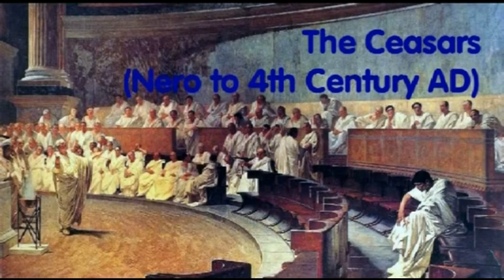Edmond de Luca: Conquerors of the Ages (1957) complete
Conquerors of the Ages (1957) (Complete)

Composer: Edmond De Luca
Born: 7 February 1909 — Philadelphia, PA — USA Died: 9 April 2004

Edmond De Luca was born in Philadelphia and studied at the Curtis Institute of Music; he took composition and theory with William Happich and piano with Leo Ornstein. In 1936, his Suite for Orchestra won a composition competition hosted by the Philadelphia Orchestra and was performed by them. He graduated from Juilliard in 1943 and then De Luca's First Symphony won first prize in another competition, this time hosted by the Detroit Symphony Orchestra. De Luca's best-known works were orchestral suites commission by David L. Miller of Trans World Records, "Safari" and "Conquerors of the Ages," originally recorded by the "Trans World Symphony Orchestra," later known as the 101 Strings Orchestra and, in actuality, the Hamburg Symphony. Both tasty and tasteless, these albums were popular among audiophiles in the days of early stereo, but their lushly romantic, highly cinematic style did not establish De Luca as a composer worthy of serious consideration by the classical establishment of the day. Oddly, De Luca is not known to have worked in the motion picture industry, where his talents would have situated him well. (ref: Classical Composers Database)

Orchestra: Reinhard Linz conducting the London Philharmonic Orchestra and Chorus.

Cover Art:
2a. Alexander the Great by Howard David Johnson
2b. Alexander the Great in the Temple of Jerusalem
2c. Alexander at the Battle of Sustrans
2d. Alexander at the Looting of Persepolis
2e. Alexander with the Indian King
3a. The Roman Senate by Maccari-Cicero
3b. Proclaiming Claudius Emperor
3c. Roman Gladiator
3d. Battle of Actium by Lorenzo A. Castro
4a. Atilla the Hun by Miguel Coimbra
4b. Feast of Attila (artist unknown)
5a. Statue of Genghis Khan
5b. Yushan: Young Genghis Khan

6a. Hernán Cortés (artist unknown)
6b. Shiphead
6c. The Burning of the Ships
6d. Aztec Ritual
6e. Hernan Cortes by (boc0-d4husrh)?
7a. Jacques-Louis David, The Coronation of Napoleon
7b. Napoleon's Retreat from Moscow (2 pictures)
7c. Prianishnikov, Retreat from Moscow 1812
7d. Prussian Attack at Plancenoit by Adolf Northern
8. Various pictures were taken during WWII and of Adolf Hitler.